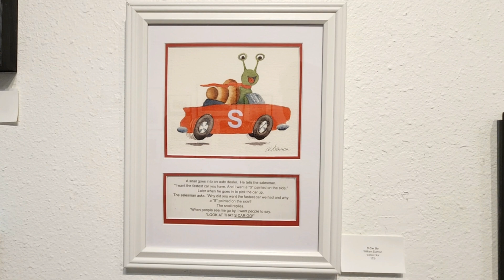Happy Campers Exhibit at Gallery 4 Fargo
It's one of America's favorite pasttime! Enjoying America, the Midwest or the great outdoors.  See what the local artists at Gallery4 are showcasing with June's themed exhibit, "Happy Campers."
Open Mon-Sat 10-5:30.